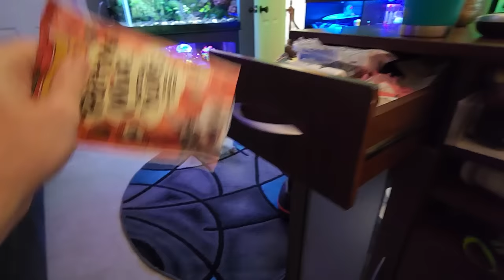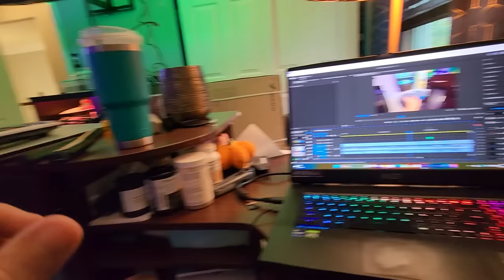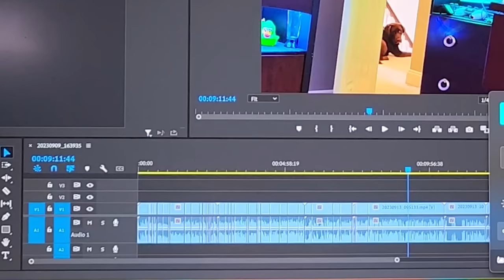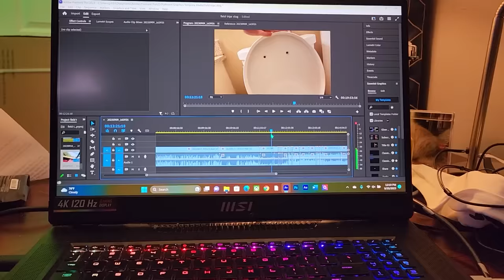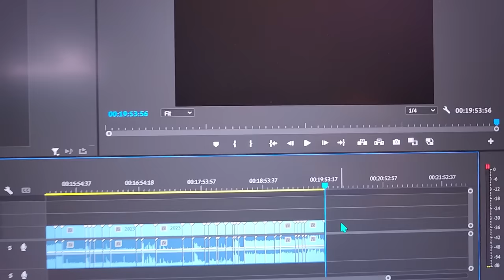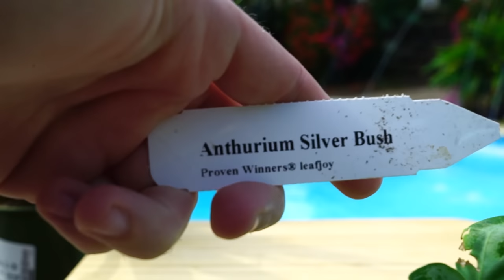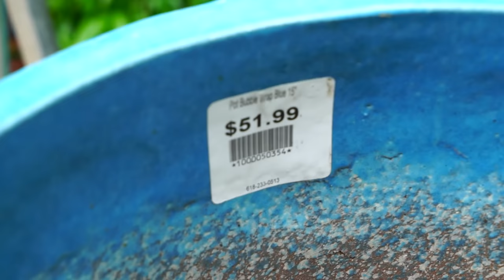New Plants! Ikea and Nursery Haul || Saturday Vlog